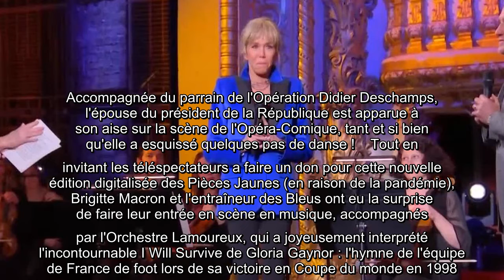Brigitte Macron : Petit déhanché et mains levées, la première dame surprend sur "I Will Survive"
La première dame continue de se mobiliser pour les enfants et adolescents hospitalisés. Le 10 février 2021, Brigitte Macron a fait une apparition remarquée sur France 3 dans l'émission Symphonie pour la vie, spécial Pièces jaunes - Le Concert, animée par Anne-Elisabeth Lemoine. Accompagnée du parrain de l'Opération Didier Deschamps, l'épouse du président de la République est apparue à son aise sur la scène de l'Opéra-Comique, tant et si bien qu'elle a esquissé quelques pas de danse !    Tout en invitant les téléspectateurs a faire un don pour cette nouvelle édition digitalisée des Pièces Jaunes (en raison de la pandémie), Brigitte Macron et l'entraîneur des Bleus ont eu la surprise de faire leur entrée en scène en musique, accompagnés par l'Orchestre Lamoureux, qui a joyeusement interprété l'incontournable I Will Survive de Gloria Gaynor : l'hymne de l'équipe de France de foot lors de sa victoire en Coupe du monde en 1998. "C'est pour les anciennes générations", Didier Deschamps a-t- ...